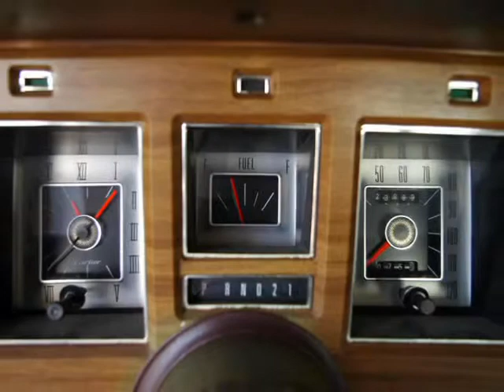1973 Lincoln Continental Mark IV 1 Owner Must See (Ft. Worth, Texas)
1-Owner,  1973 Lincoln Continental Mark IV Coupe. This,  1-owner, Continental was  driven until 1980 where it was  parked in a garage and sat for 33 years.  The  paint is all original with the vinyl top being removed after it became mildewed to show that there was no rust as a result.

 Features include:  Ford 385 V8 Engine, 3-Speed Automatic Transmission, Radio, Seatbelts, And Much More.  This is a fantastic Continental with numerous features.  A sure to please.